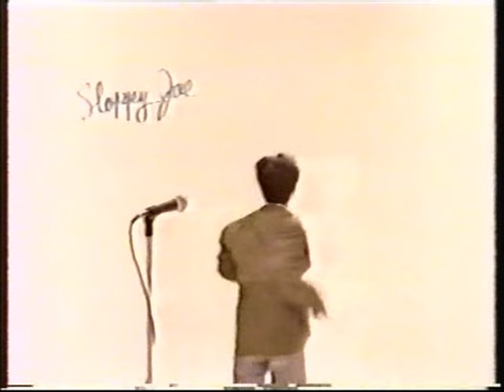大江千里 贅沢なペイン